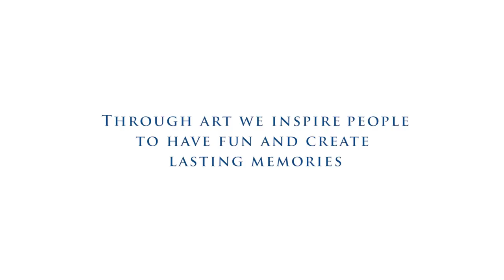About Rebeca Flott Arts Screen Art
We're so excited to introduce a new creative experience! We've partnered with Rebeca Flott Arts to bring you texture, color, and fun!